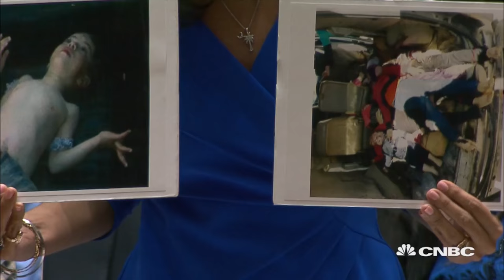UN Ambassador Nikki Haley Denounces Chemical Weapons Attack In Syria | CNBC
UN Ambassador Nikki Haley condemns the chemical weapons attack in Syria at the United Nations on Wednesday, holding up photos of victims. Haley said the attack bears all the hallmarks of Syrian President Bashar al-Assad's government, and that Russia has chosen to ignore the use of chemical weapons by the al-Assad regime.